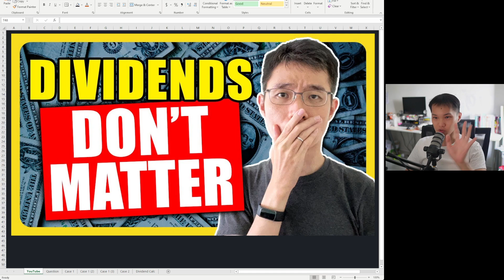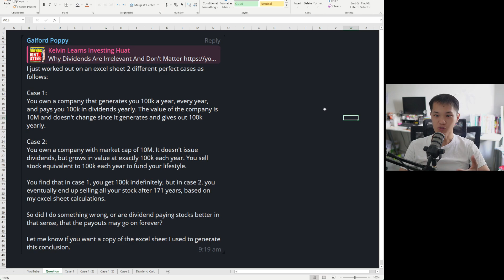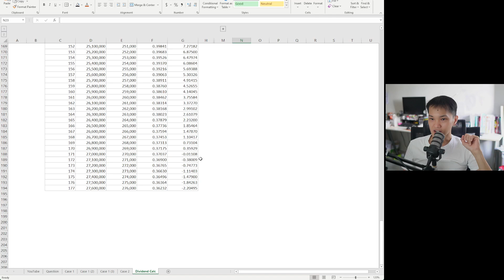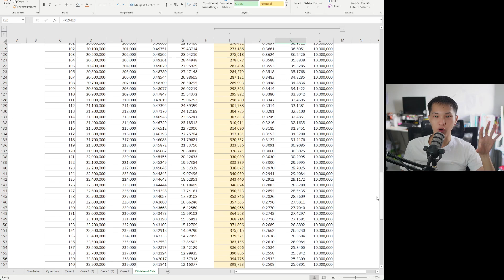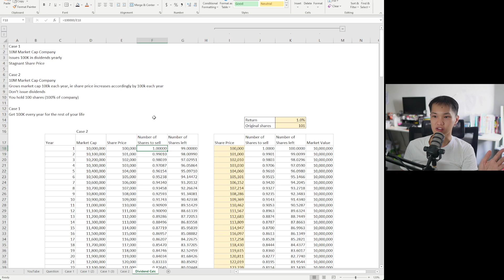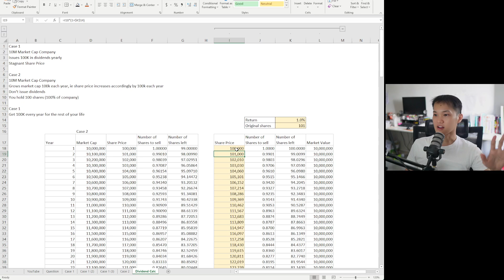Dividends Don't Matter? Spreadsheet Says Money Will Run Out in 171 years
Timestamp:
0:00 - Illustration of the question and spreadsheet
3:09 - Answer Reveal

The information is not intended to be and does not constitute financial advice, investment advice, trading advice, or any other advice or recommendation.  Any expression of opinion (which may be subject to change without notice) is personal and there is no guarantee of any sort regarding the accuracy or completeness of any information or analysis supplied.  Do your due diligence and invest safely.